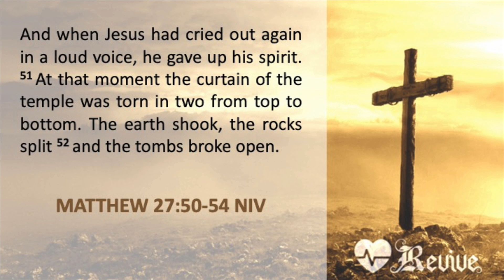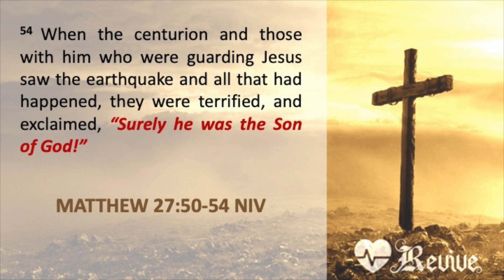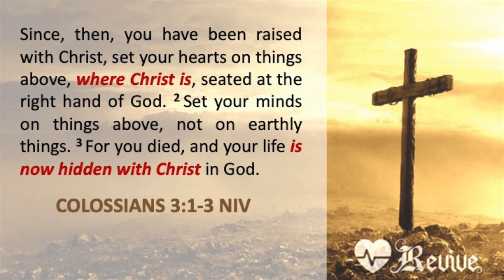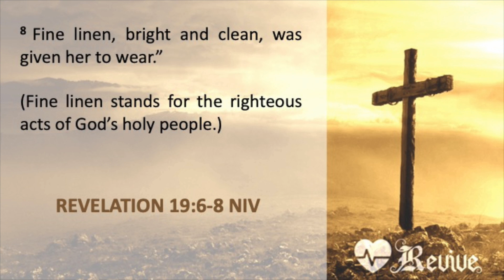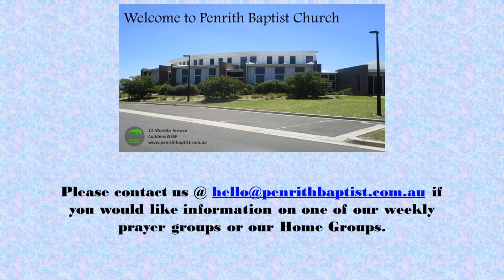Dependence on Holy Spirit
Scott starts our "Revive" series with why we have a "Passion for Christ"!